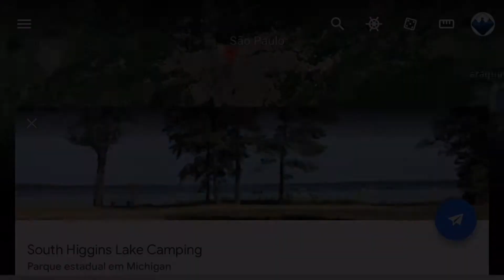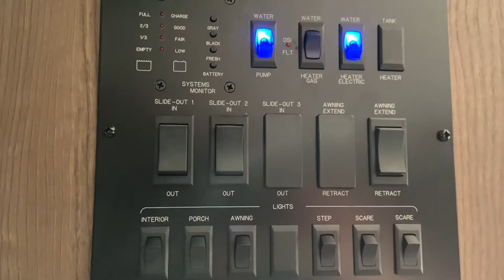COMO É UM TRAILER POR DENTRO NOS EUA | Uma Mansão Forest River RV Rockwood Ultra Lite de 2 eixos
Conheça COMO É UM TRAILER POR DENTRO NOS EUA. Em destaque uma Mansão Forest River RV Rockwood Ultra Lite de 2 eixos versão 2604WS. Dica para quem quer curtir um final de semana com a família nos Estados Unidos, ou simplesmente de acampar em casal.

Nosso W A N D E R  Amigo  Ricardo Lessa, acampado com sua família e amigos no South Higgins Lake Camp, em Michigan (Estados Unidos), apresenta no detalhe cada compartimento da sua casa móvel de final de semana.

Acampamento nos Estados Unidos é muito convidativo e estruturado, e esse em especial conta com o belo Lago Higgins, mais conhecido como um dos lagos mais lindos do mundo (segundo Pure Michigan) com uma água muito cristalina e uma variedade de oportunidades para pescaria, mergulho ou passeio de lanchas. E Michigan é um Estado Americano da região dos Grandes Lagos do meio-oeste dos Estados Unidos, um lugar maravilhoso para acampar nos EUA.

Mais detalhes sobre o trailer (RV) e como alugá-lo, basta acessar o link abaixo.

W A N D E R B O O K 📖 ⛺